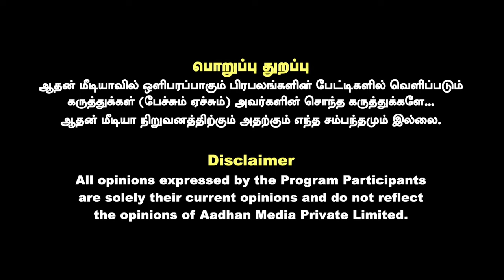கலைஞர் ஆழ்வார் பாசுரம் பாட சொல்லி கேட்பார் - உடைக்கும் மை.பா.நாராயணன் | Aadhan Tamil